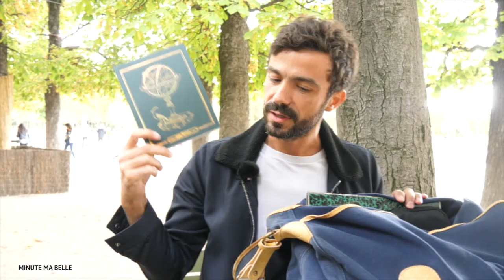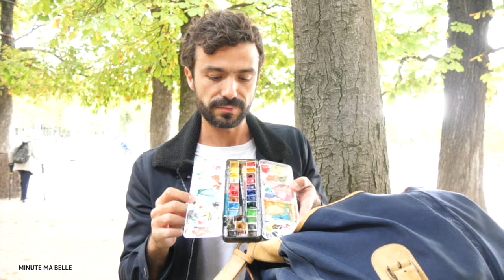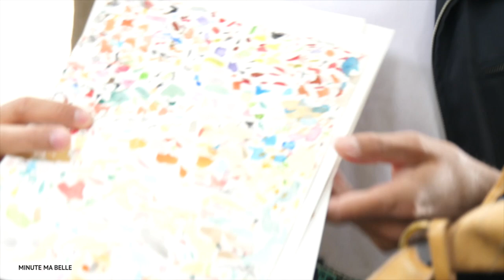Dans le sac de Marin Montagut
Marin Montagut me vide son sac aux jardins du Luxembourg. Une rencontre éclair pour un moment joyeux, franc et solaire. Marin est beau. Marin est doué. Marin est-il parfait? Sa collection de verrerie où il retrace les clichés parisiens est à vendre au Bon Marché. Dans son sac Uppla, marque que sa mère affectionnait dans les années 80, on trouve un carnet de note Marin Montagut (qu’il ne m’a pas donné, zut!) des crayons pour dessiner, des feuilles A4 à dessin, un ordinateur, des chaussures pour faire de l’escalade à Paris. Pour la quête du bonheur. Marin voulait bien me parler de ses actus mais moins de lui, j’ai un peu rusé quand même pour dénicher quelques bribes d’intimité...retrouvez-le dans son émission Maps sur Paris Première « le Paris de Marin » où il nous emmène dans des endroits cachés parisien.